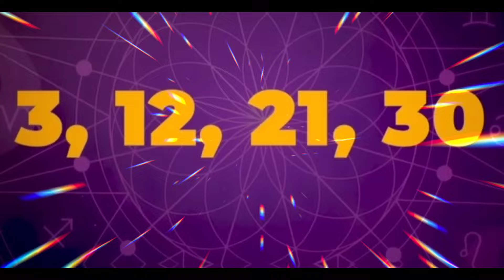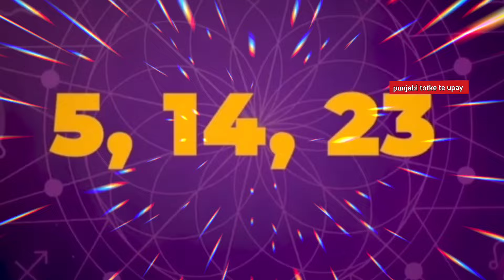2025 की भविष्यवाणी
2025 की भविष्यवाणी

2025 ਦਾ ਸਾਲ ਕਿੰਵੇ ਦਾ ਰਹੇਗਾ ਮੇਖ਼ ਤੋਂ ਮੀਨ ਤੱਕ
2025 ਕਿੰਵੇ ਦਾ ਰਹੇਗਾ 1ਤੋਂ 9 ਮੁਲਾਂਕ ਦਾ

2025 kaisa rahega tula rashi
ke liye
2025 predictions astrology
2025 predictions
2025 numerology predictions
2025 horoscope
2025 kaisa rahega

punjabi totke

lawofattraction

motivational katha
motivational video
Totke punjabi

Upay
laxmi
dhan_prapti
totke for money
 wealth
 barkat
peace
dhanlaxmi
motivation
totke
upay
punjabi
god
peace
waheguru
rab
parmatma
motivation
motivational video
 spritulaity